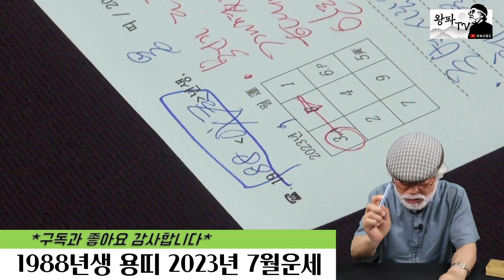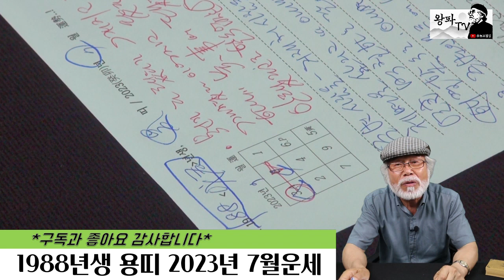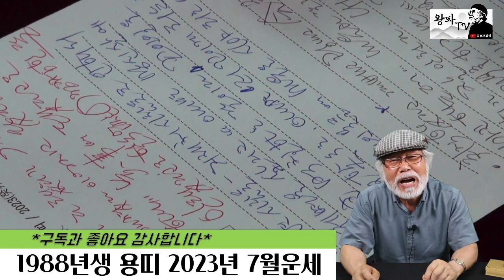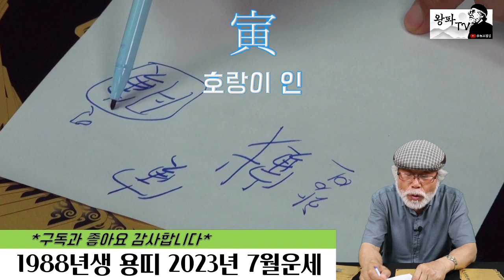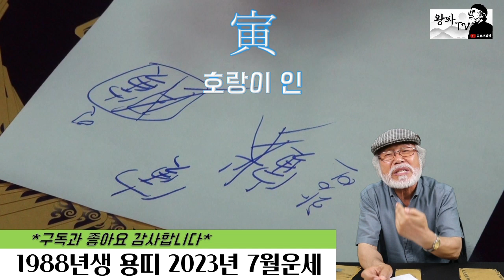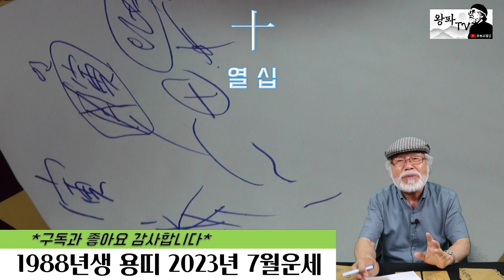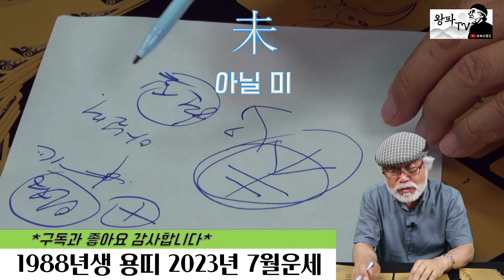2023년 7월운세 [1988년생]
2023년 7월운세 [1988년생]